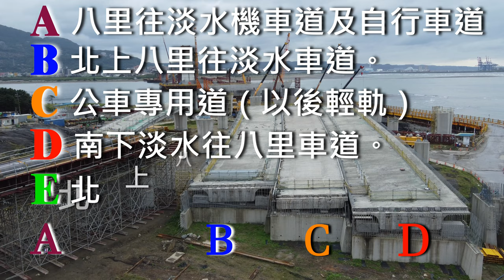2023.11.26 PM 14：20 空拍淡江大橋—主橋雙塔最新施工現況，假日淡水端依然熱鬧！【662】4K